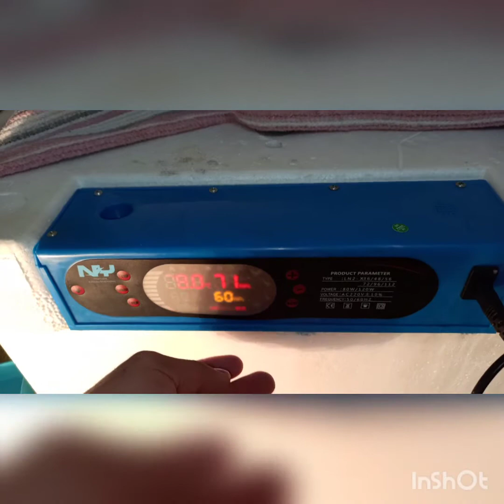Bıldırcın Yavru Çıkımı